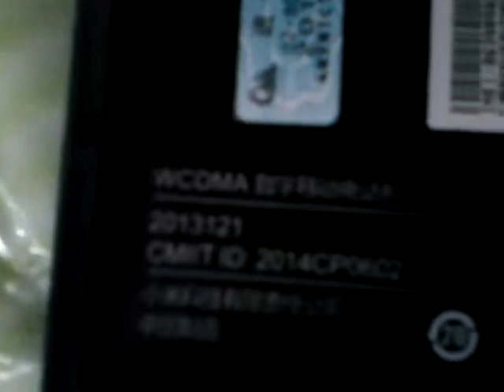Xiaomi red mi note 3G